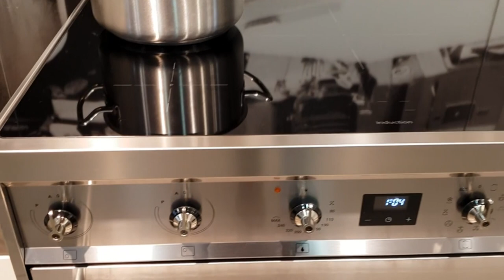Smeg C9CIMX9 inductie fornuis - Video - De Schouw Witgoed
Ontdek het nummer 1 inductie fornuis in Nederland. De Smeg C9CIMX9-1 is een strak 90 cm. breed inductie fornuis uitgevoerd met 5 inductie kookzones met daaronder een ruime oven. Bekijk de voordelen en het unieke design op deze video !

De C9CIMX9-1 is de opvolger van de C9CIMX9 en biedt een mutizone extra.